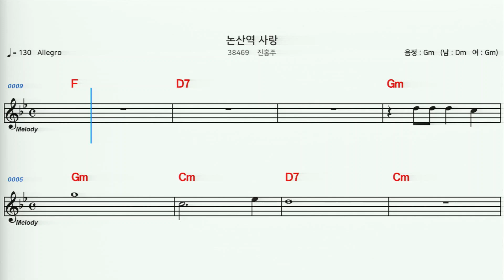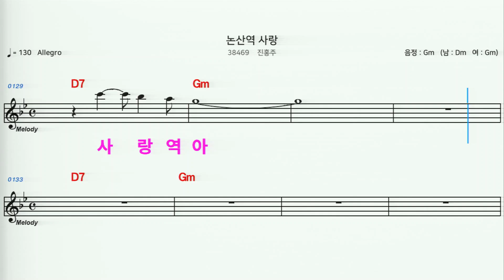(MR) 38469 논산역사랑 - 진홍주